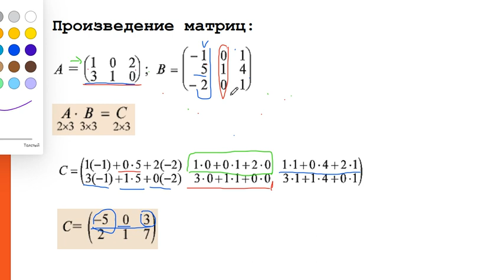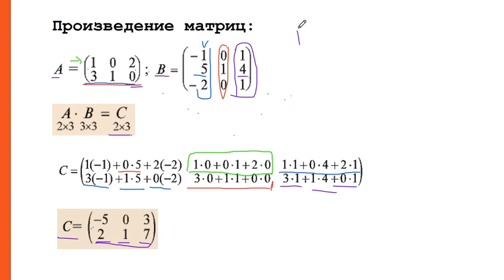Произведение матриц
Особенности умножения